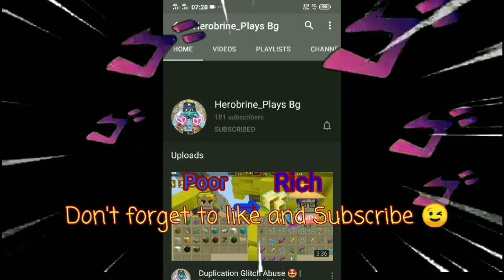NEW FLY HACK!?🤫🤫 - 💯 Legit | 2.10.2 | Blockman Go | Bedwars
fly a way(no copyright)